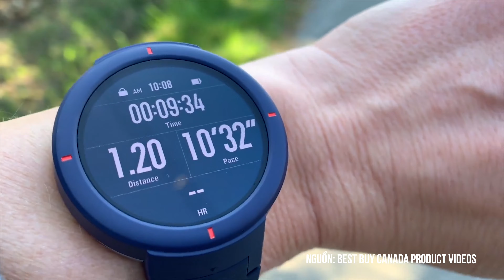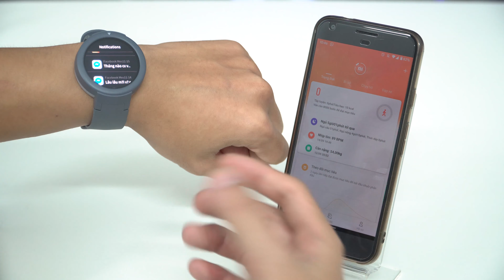Trên cổ tay Amazfit Verge Lite: Giá tốt, ngoại hình đẹp, tính năng tốt!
Mua Amazfit tại link dưới đây hoặc các đại lý của HH nhé: